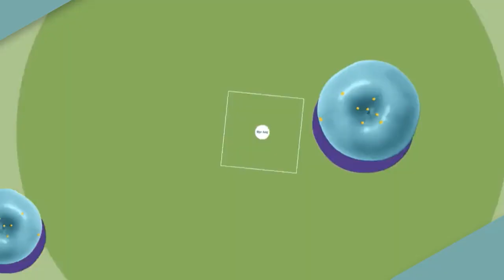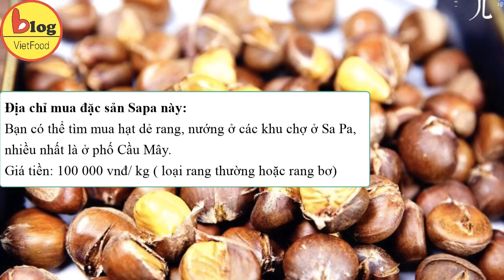Đặc sản Sapa: những món ăn đặc sắc nhất vùng Tây Bắc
Sapa là một trong những địa điểm du lịch nổi tiếng và cực hấp dẫn của núi rừng Tây Bắc. Đến Sapa bạn không chỉ được thưởng ngoạn cảnh sắc đẹp mà còn được thưởng thức nền ẩm thực độc đáo, cực đặc trưng của người bản địa nha. Nếu bạn đang nghĩ sẽ “Ăn gì ở Sapa?” trong tiết trời se lạnh tại Sapa thì hãy theo chân Blog Vietfood để lượn một vòng Sapa nhé. Với đặc điểm khí hậu se se lạnh quanh năm, đồ ăn ở Sapa được chế biến chủ yếu theo 2 cách đó là nướng và lẩu. Đi cùng những gia vị mang tính cay, nồng có tác dụng làm ấm cơ thể như: hạt dổi, mắc khén, chẩm chéo.
A. Ăn sáng ở Sapa với 2 món cực ngon
Đầu tiên thì khám phá các món ăn vào buổi sáng. Buổi sáng ở Sapa nên ăn gì? Câu trả lời hay nhất là bạn nên dạo trên các con phố, tận hưởng không khí se lạnh Sa Pa vào buổi sớm và xem những gợi ý dành cho bạn đây nè:
1. Phở đặc biệt Sapa
Gợi ý quán ăn ngon ở Sapa: Phở sạch Bắc Hà
• Địa điểm:53 Lê Văn Tám, TT. Sa Pa, Sa Pa, Lào Cai, Việt Nam
2. Ăn sáng ở Sapa với món Mì xào rau ngọt lịm
Gợi ý quán ăn ngon ở Sapa: Quán Hoa đồng tiền – Ẩm thực Tây Bắc
• Địa điểm: 29 Cầu Mây
3. Các món đồ nướng Sapa
Gợi ý quán ăn ngon ở Sapa: Bạn có thể tìm thấy các cửa hàng có món nướng xung quanh nhà thờ đá cổ Sapa, lối lên núi Hàm Rồng, các nhà hàng ẩm thực ở phố Cầu Mây.
• Giá tiền: khoảng 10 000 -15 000 vnđ/ xiên
4. Món ngon đặc sản Sapa – lợn bản cắp nách quay
Gợi ý quán ăn ngon ở Sapa: Nhà hàng Dũng Trâu
• Địa chỉ: đường 85 Xuân Viên, trung tâm thị trấn Sapa.
Qua món ăn sáng rồi, món nướng, món quay rồi giờ thì qua đến các món Lẩu Sapa – món ngon Sapa “hút hồn” du khách nè. Ẩm thực Sapa lôi cuốn du khách cũng chính là các món lẩu. Những món lẩu đó là gì? Có gì đặc biệt và nên ăn ở đâu? Hãy tìm hiểu với Blog Vietfood ngay sau đâu nha.
5. Lẩu cá hồi, cá tầm
Gợi ý quán ăn ngon ở Sapa?
Nhà hàng Hoa Đào: 48 Lên Văn Tám, Sapa, Lào Cai
6. Lẩu rau đặc sản
Gợi ý quán ăn ngon ở Sapa: Nhà hàng Thiên Phú: 12 đường Hoàng Liên, Sapa
7. Lẩu gà đen – món ăn ngon ở Sapa
Gợi ý quán ăn ngon ở Sapa: Nhà hàng Hoàng Minh
• Địa điểm: 23 – 24 khu ẩm thực Sapa, Sapa, Lào Cai
8. Ăn thắng cố ở sapa
Gợi ý quán ăn ngon ở Sapa: Nhà hàng A Phủ – với món thắng cố A Phủ nổi tiếng
• Địa điểm:số 15 Fansipan, Sapa, Lào Cai
Lên Sapa đừng quên các món ăn vặt phổ biến: Ăn vặt Sa Pa sẽ khiến bạn suýt xoa và gây nghiền bởi đó đều là những món vừa lạ vừa quen với người miền xuôi như: bánh trôi tàu, sữa ngô, bánh tráng nướng, ngô khoai nướng…
9. Thịt trâu gác bếp Sapa
Thịt trâu gác bếp ăn kèm với tương ớt sẽ tăng thêm vị ngon khi thưởng thức.
• Địa chỉ mua: Các cửa hàng bán đặc sản Sa Pa như : Viet’s farm; Chợ đêm Sa Pa; Cơ sở An Thịnh
• Giá tiền: 700.000 – 800.000 vnđ/ kg
10. Hạt dẻ rang, nướng
Hạt dẻ rang Sapa có 2 loại: rang thường và rang bơ. Bạn có thể chọn ăn vị tùy thích. Hạt dẻ rang xong, lớp vỏ nứt, bạn dễ dàng bóc tách phần hạt để thưởng thức.
• Địa chỉ mua đặc sản Sapa này: Bạn có thể tìm mua hạt dẻ rang, nướng ở các khu chợ ở Sa Pa, nhiều nhất là ở phố Cầu Mây.
• Giá tiền: 100 000 vnđ/ kg ( loại rang thường hoặc rang bơ)
11. Bánh trôi tàu, sữa ngô nóng tại Sapa
• Địa chỉ mua: Bạn có thể thưởng thức bánh trôi tàu trong các khu chợ Sa Pa, phố Cầu Mây
• Giá tiền: 10 000 vnđ/ bát
Bên cạnh đó, bạn có thể chọn thưởng thức một cốc sữa ngô nóng. Vị ngọt của ngô kết hợp với vị béo của sữa sẽ xua tan cái lạnh Sa Pa. Những nồi sữa ngô được đặt trên bếp than nhỏ lửa để giữ nóng.
12. Bánh tráng nướng, trứng nướng, khoai nướng, ngô nướng
• Giá tiền: 5000 vnđ/củ khoai hoặc bắp ngô nướng, trứng nướng
Bánh được ăn kèm với tương ớt và sốt trứng gà tươi.
• Giá tiền: 15 000vnđ/bánh
Trên đây là tổng hợp những món ngon đặc sản Sapa được nhiều du khách yêu thích, Blog Vietfood hy vọng đã đem lại cho bạn những kinh nghiệm ăn uống ở Sapa hữu ích. Nếu biết món ngon đặc sản Sapa nào khác nữa thì hãy chia sẻ ở dưới video này với Blog Vietfood nha.